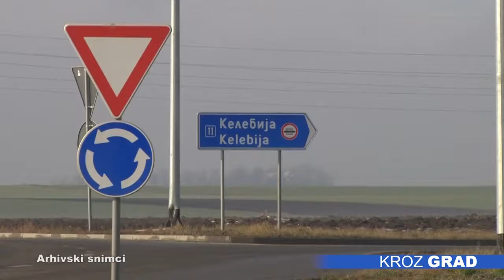Subotici potrebno što hitnije pošumljavanje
U Severnobačkom okrugu postoje površine koje se pod hitno moraju rekultivisati i pošumiti, a to su pre svega prostor oko Ipsilon kraka i Gradska deponija, a našem gradu takođe nedostaje i poljoprivredni inspektor zadužen za zemljište, poručeno je prilikom posete pokrajinskog sekretara za poljoprivredu, vodoprivredu i šumarstvo Čedomira Božića. Pokrajina ove godine raspolaže sa 150 miliona dinara namenjenih za pošumljavanje, što je više nego prethodne godine.

Tokom posete našem gradu, Božić se sastao sa načelnikom Severnobačkog upravnog okruga, Bojanom Šoralovim, gde je glavna tema bila potreba za pošumljavanjem. Šoralov je istakao da  površine koje su služile kao pozajmište peska i zemlje za izgradnju auto-puta i Ipsilon kraka predstvljaju veliki problem koji se u kratkom roku mora rešiti, te da se u budućnosti moramo voditi politikom ozelenjavanja koje će zadovoljiti i evropske standarde.

Budžetski fond za šume trenutno iznosi 150 miliona dinara, što je značajno povećanje u odnosu na prošlu godinu, poručio je pokrajinski sekretar za poljoprivredu, vodoprivredu i šumarstvo Čedomir Božić. Pokrajina će takođe svoje konkurse kreirati u skladu sa trenutnim potrebama, dodao je Božić i naveo da je jedan od budućih ciljeva svakako sve obimnije pošumljavanje.

U nastavku posete Subotici, Čedomir Božić obišao je i rasadnik udruženja „Pokreta gorana Subotice“ , koji je ove godine na pokrajinskom konkursu dobio sredstva u iznosu od 326 hiljada dinara.